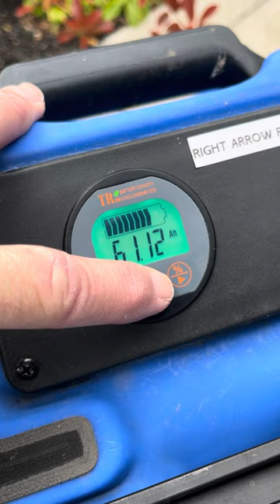Custom Yakattack Black Pack Pro 13x16 kayak battery box and parts list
My custom battery box for my Nucanoe Unlimited and the parts break down.

Amp Hour Gauge
60 Amp Breaker
USB Port